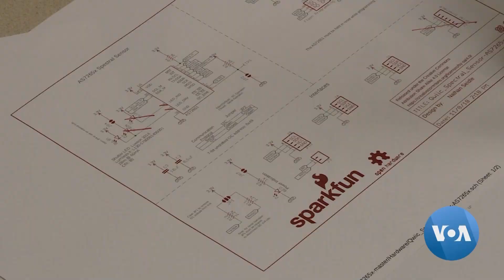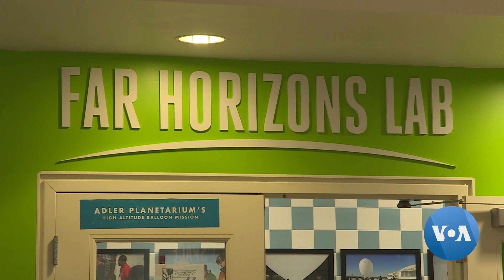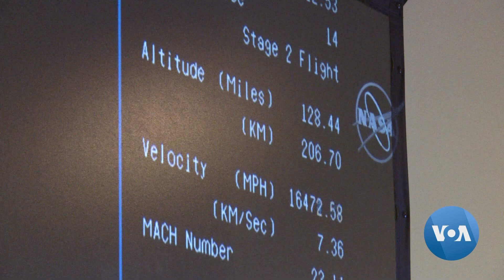NASA Rocket Carries Adler Planetarium Student Project into Space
For some, the launch of a rocket into space to resupply the International Space Station is a routine mission. But for a group of students working with the Adler Planetarium in Chicago, it is a historic moment marking the achievement of a lifetime. VOA's Kane Farabaugh has more from Chicago.